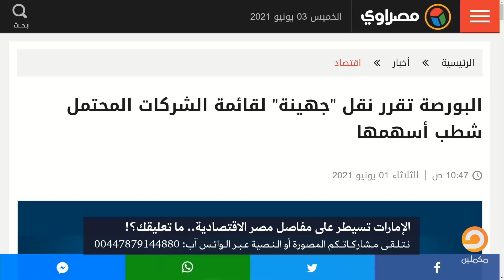أحمد سمير يكشف سر حبس صاحب شركة جهينة وابنه لأجل عيون الإمارات